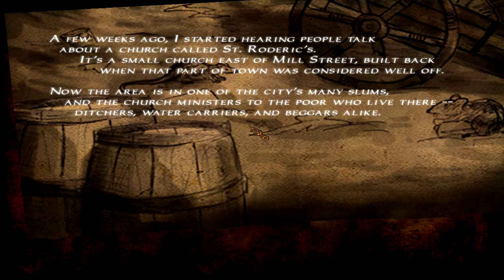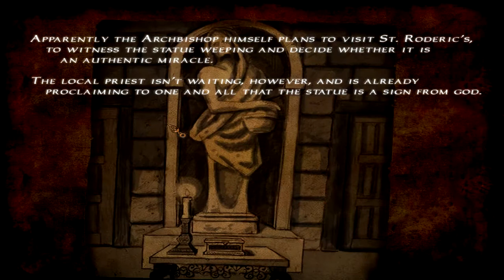The Dark Mod - Part 0 - Getting a Grip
Bajiko must come to terms with the world of The Dark Mod before he can become the ultimate sneaky man!

The Dark Mod was recently released as a standalone game!  Check it out!